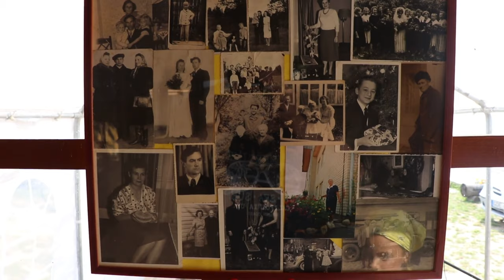Šumskių giminės susitikimas 2019 metai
Filmavo Jonas Dzirmeika, fotoaparatas Canon EOS 80D